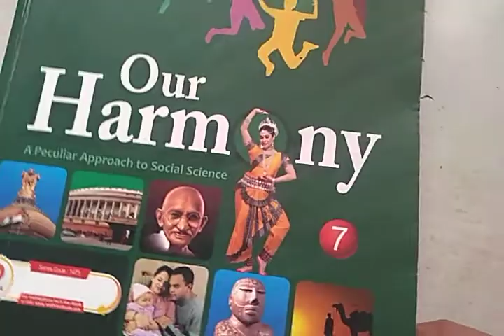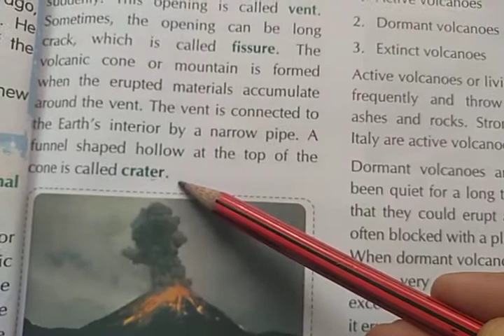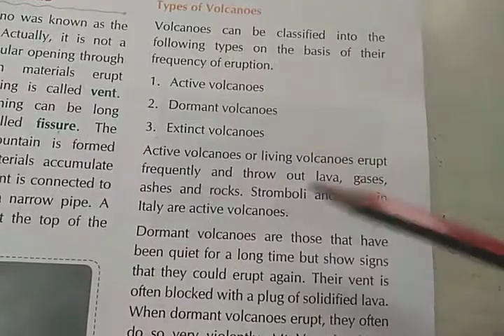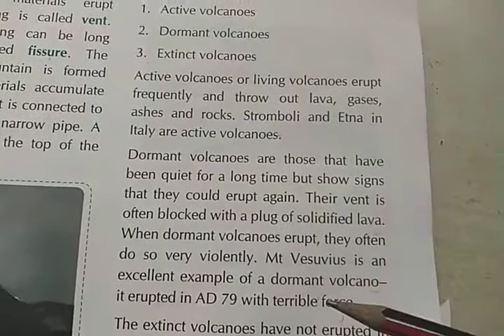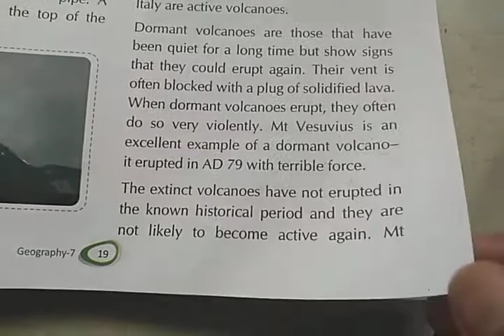TNEPS 7th Social Science 18/08/2020